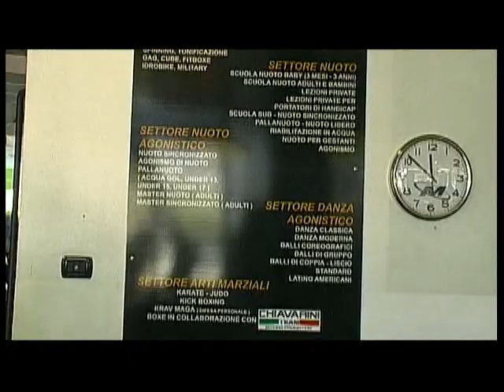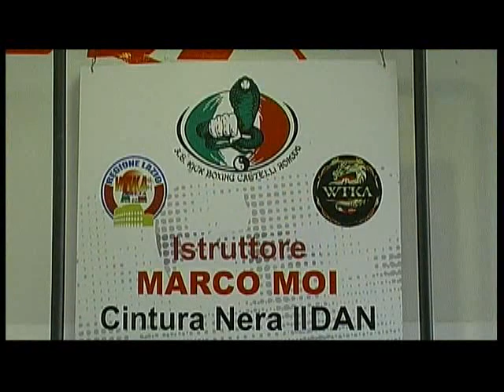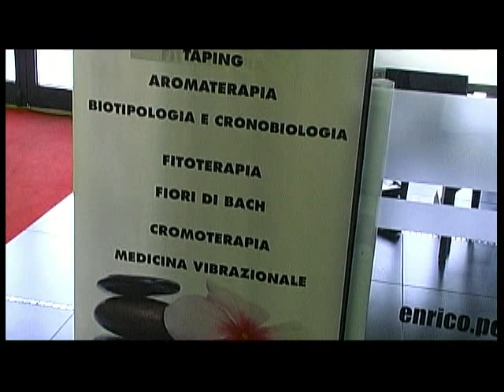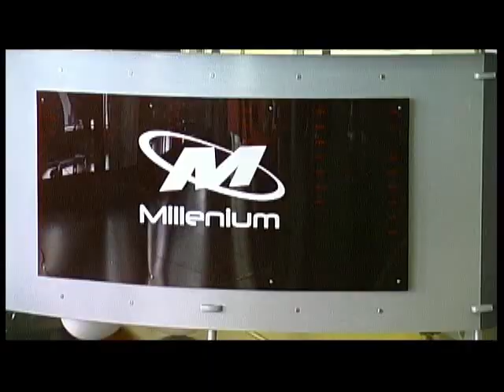Lariano - Palestra Millenium